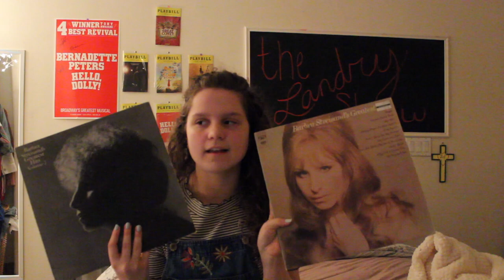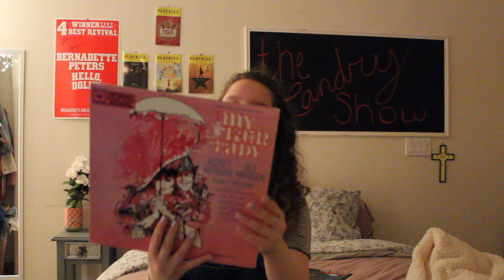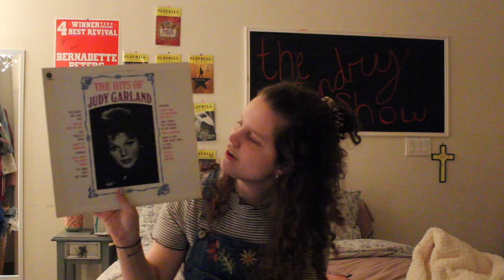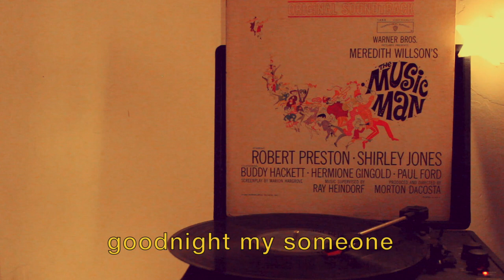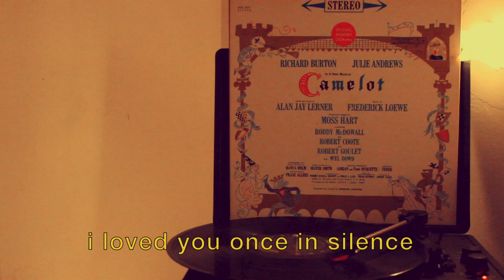📀vinyl haul📀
so i bought some new vinyls and i thought id give y'all a really bad quality haul. enjoy :))